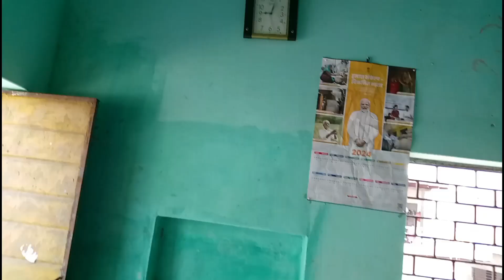बड़ा हादसा टला , Almost got killed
Aaj to marte marte Bach gaya